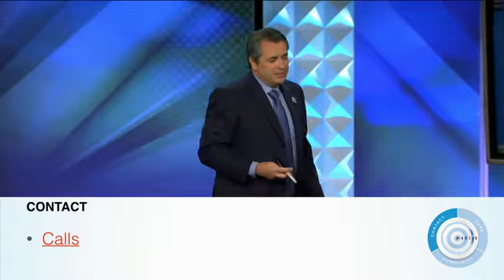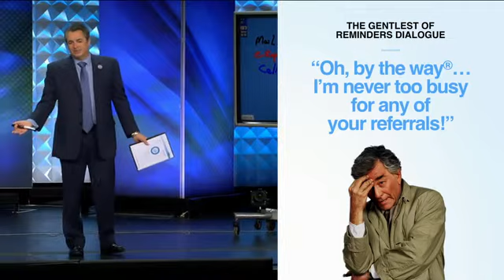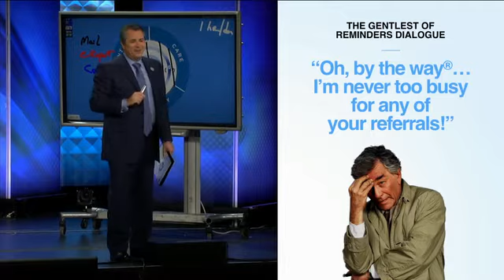Be Effective - Go From Broadcasting to Narrowcasting!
88% of emails go unopened (check your inbox if you want to verify this one) but 98% of all SMS & MMS messages are opened.  Learn what it means to narrowcast and why it's the best use of your time and money.